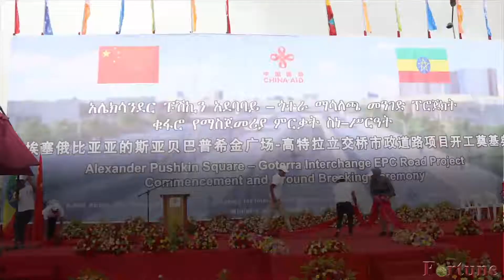Most Expensive Road Project Kicks off in Addis Abeba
The Addis Abeba City Roads Authority kicked off the construction of the city's most expensive road project to date, which has a price tag of 395 million Br a kilometre.